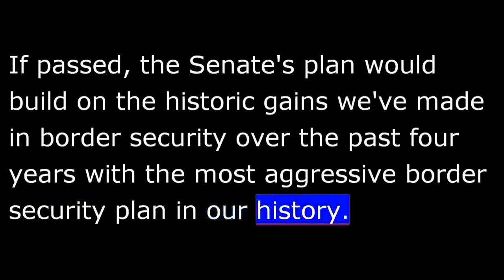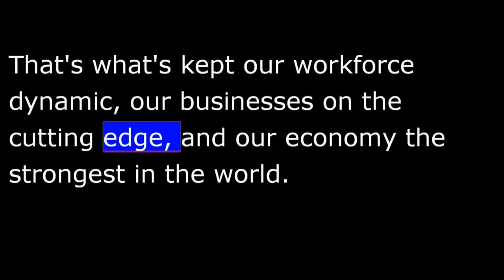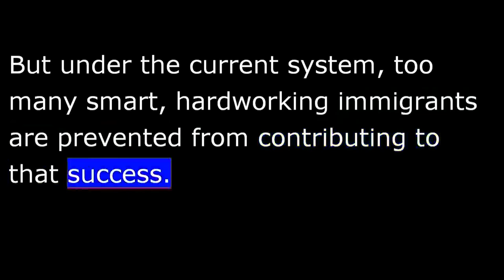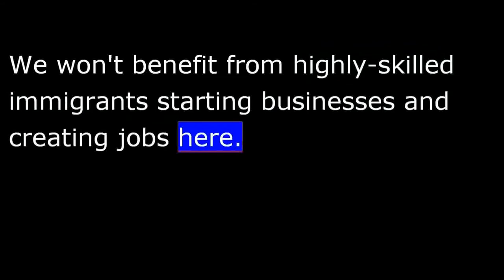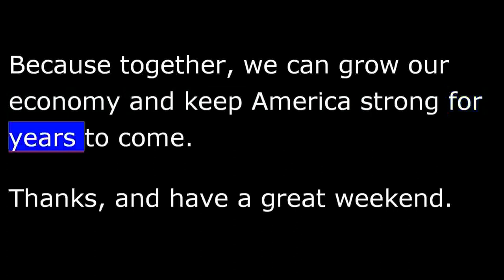President Obama July 13th, 2013 Weekly Address - Immigration Reform Update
Office of the Press Secretary
WEEKLY ADDRESS: Strengthening our Economy by Passing Bipartisan Immigration Reform
WASHINGTON, DC— In this week's address, President Obama said that two weeks ago, a large bipartisan majority in the Senate voted to pass commonsense immigration reform, which would add a big boost to our economy, strengthen Social Security, and modernize our legal immigration system to make it more consistent with our values.  The President urges Congress to quickly take action to fix our broken immigration system and keep America strong for years to come.
The audio of the address and video of the address will be available at 6:00 a.m. ET, July 13, 2013.
Weekly Address
Hi, everybody.  Two weeks ago, a large bipartisan majority of Senators voted to pass commonsense, comprehensive immigration reform -- taking an important step towards fixing our broken immigration system once and for all.
This bill was a compromise, and neither side got everything they wanted.  But it was largely consistent with the key principles of commonsense reform that most of us in both parties have repeatedly laid out.  If passed, the Senate's plan would build on the historic gains we've made in border security over the past four years with the most aggressive border security plan in our history.  It would offer a pathway to earned citizenship for the 11 million people who are in this country illegally -- a pathway that includes paying penalties, learning English, and going to the end of the line behind everyone trying to come here legally.  And it would modernize our legal immigration system to make it more consistent with our values.
The Senate's plan would also provide a big boost to our recovery.  And on Wednesday, we released a report detailing exactly how big a boost that would be.
The report is based on the findings of independent, nonpartisan economists and experts who concluded that, if the Senate's plan becomes law, our economy will be 5% larger in two decades compared to the status quo.  That's $1.4 trillion added to our economy just by fixing our immigration system.
Here in America, we've always been a nation of immigrants.  That's what's kept our workforce dynamic, our businesses on the cutting edge, and our economy the strongest in the world.   But under the current system, too many smart, hardworking immigrants are prevented from contributing to that success.
Immigration reform would make it easier for highly-skilled immigrants and those who study at our colleges and universities to start businesses and create jobs right here in America.   Foreign companies would be more likely to invest here.  The demand for goods and services would go up -- creating more jobs for American workers.  Every worker and business would be required to pay their fair share in taxes, reducing our deficit by nearly $850 billion over the next two decades.  And since a large portion of those taxes go towards retirement programs that millions of Americans depend on, Social Security would actually get stronger over the long-term -- adding two years to the life of the program's trust fund.
That's what immigration reform would mean for our economy -- but only if we act.  If we don't do anything to fix our broken system, our workforce will continue to shrink as baby boomers retire.  We won't benefit from highly-skilled immigrants starting businesses and creating jobs here.  American workers will have to make due with lower wages and fewer protections.  And without more immigrants and businesses paying their fair share in taxes, our deficit will be higher and programs like Social Security will be under more strain.
We've been debating this issue for more than a decade -- ever since President Bush first proposed the broad outlines of immigration reform -- and I think he gave a very good speech this past week expressing his hope that a bipartisan, comprehensive bill can become law.
If Democrats and Republicans -- including President Bush and I -- can agree on something, that's a pretty good place to start.  Now the House needs to act so I can sign commonsense immigration reform into law.  And if you agree, tell your Representatives that now is the time.  Call or email or post on their Facebook walls and ask them to get this done.  Because together, we can grow our economy and keep America strong for years to come.